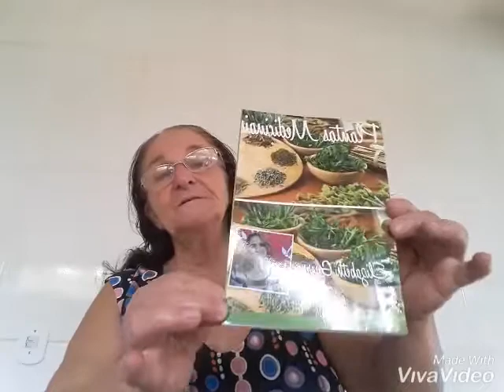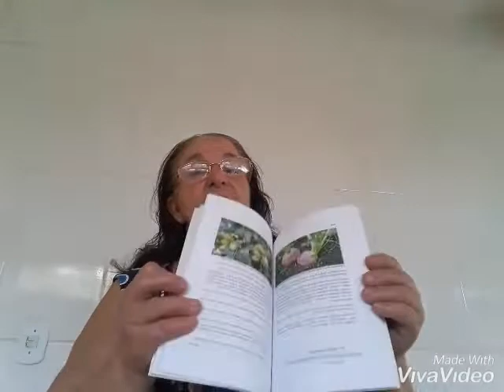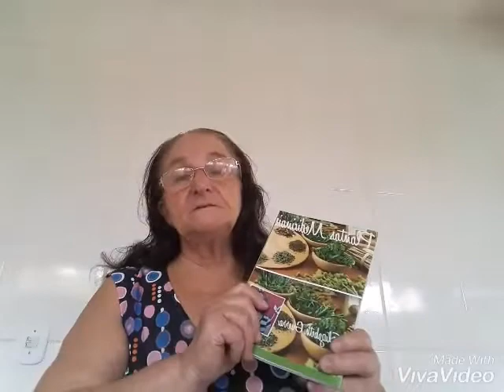As plantas medicinais.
Neste vídeo dou dicas sobre o livro Plantas medicinais e as plantas já preparadas para você mesmo fazer o seu próprio  chá, confiram as novidades.